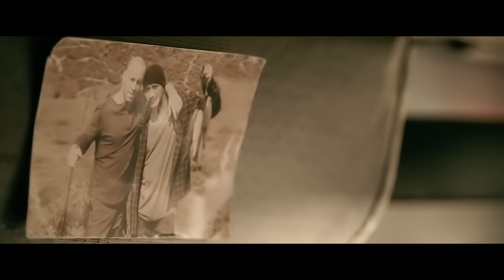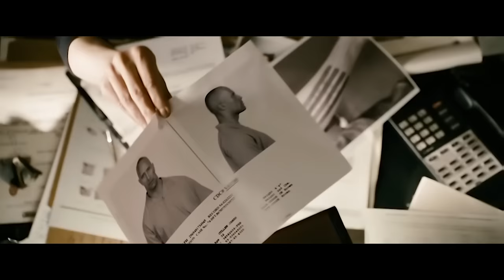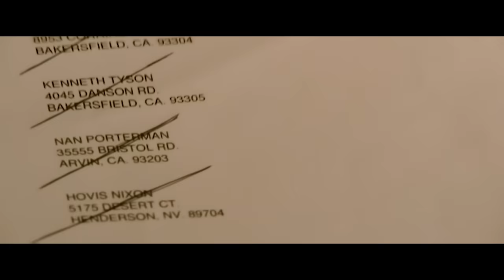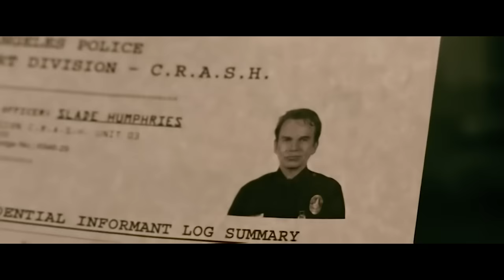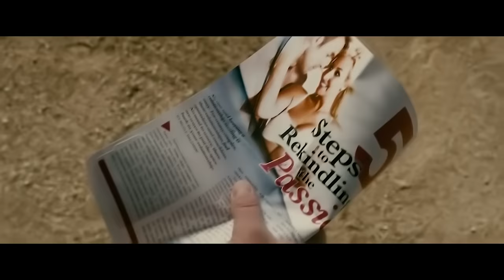En 5 jours, Il A Pris Sa Revanche Sur Tous les Meurtriers Qui Ont Brutalement Tué Son Frère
Le film raconte l’histoire de deux frères qui réussissent un braquage de banque, avant de se retrouver capturés par un gang rival. Au cours du combat, l’un des frères est tué, et le second est blessé à la tête mais survit. Plein de détermination, il se lance dans une mission de vengeance.

Nom du film : Faster (2010)